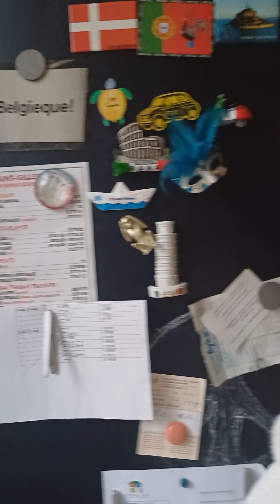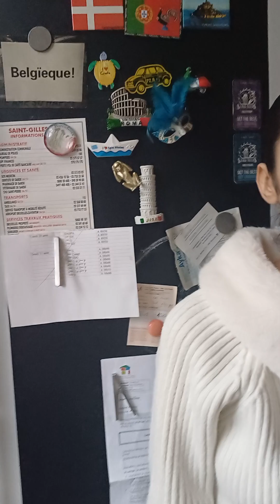20 ans vie sur terre 🌎 amen ❤️ 🫶 🤍 🖤 🧡 💙